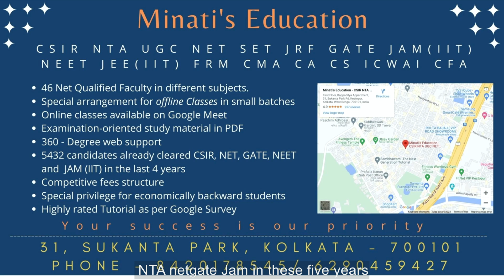CSIR NTA UGC NET SET JRF GATE JAM(IIT) CAT MAT CMA CFA FRM SSC UPSC